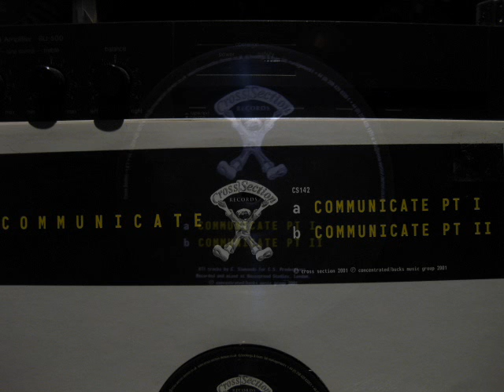Chris Simmonds Communicate Communicate Part 1 Cross Section Recordseco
Chris Simmonds.